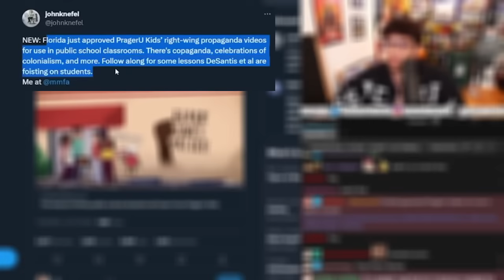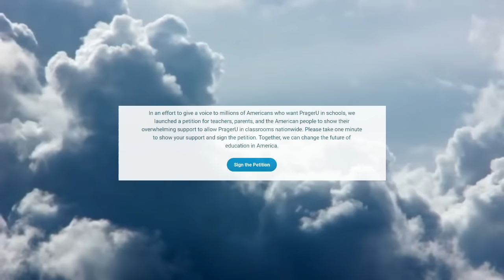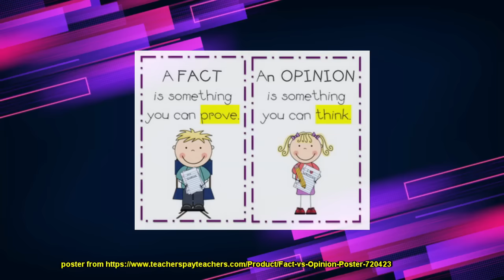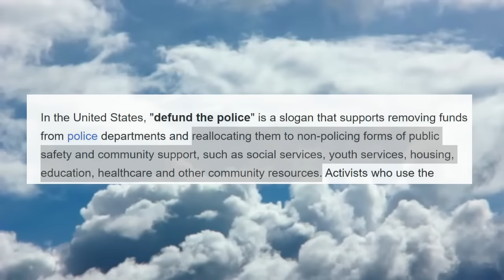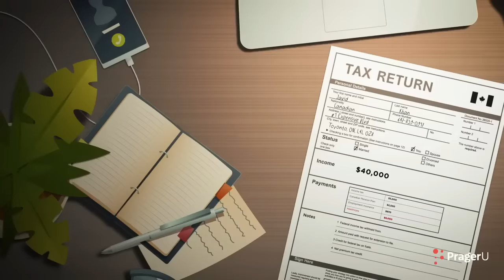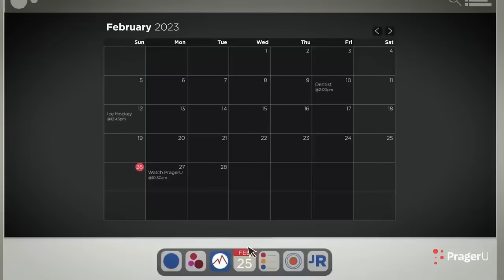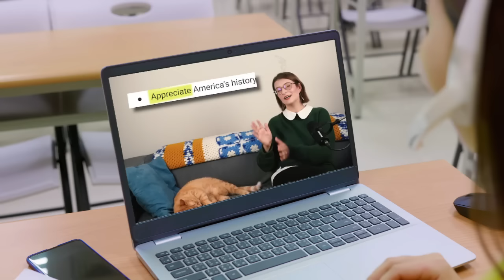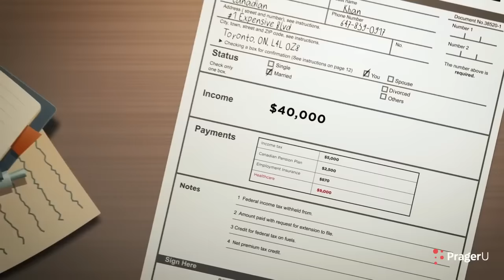PragerU Kids Content is DISTURBING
Shop Hipster Unicorn Fashion – my new clothing brand featuring all my original art!

“Conversations with My Puppet” NOW AVAILABLE
Read “‘90s KIDS”
Read “CANCEL SHAWN BOSTON”